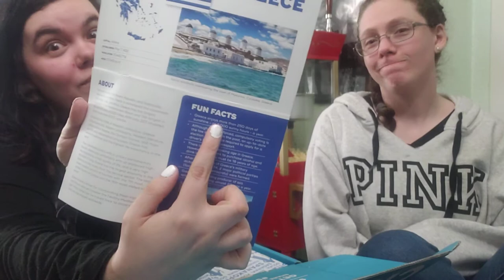Get Us To The Greek (Snacks, That Is!)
Let's take a trip! Try some interesting snacks and get a little taste of Greece!